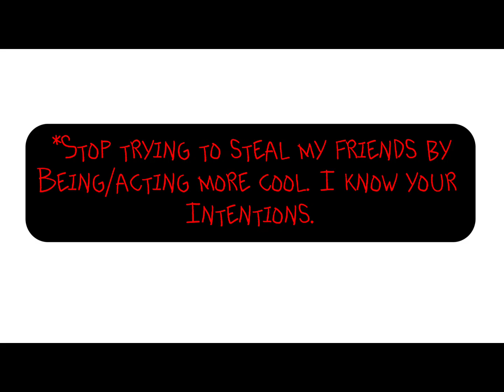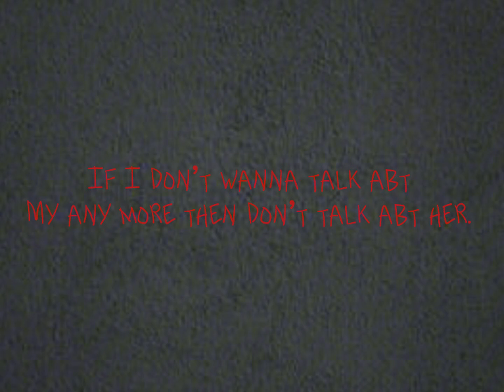You make me do to much labor (vent)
I do not own or have rights to Paris Paloma’s song labor so the creators of the music may and have a right to copy right me.